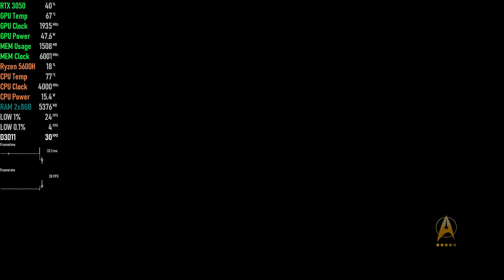Star Trek: Resurgence | RTX 3050 Laptop | 5600H | 2x8GB | Gameplay Ultra Settings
Star Trek: Resurgence PC 2023 RTX 3050 Laptop Gameplay Benchmarks Default Settings [HP Victus]

Settings Used : 1080p  Default

This benchmark is done on internal display and recording is done using Nvidia's in built recorder(ShadowPlay).

Ryzen 5600H
16gb Dual Channel RAM
500gb SSD
RTX 3050 75W TGP
Windows 10